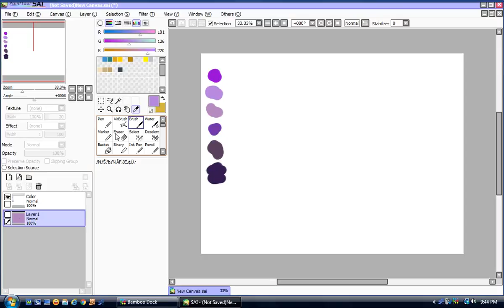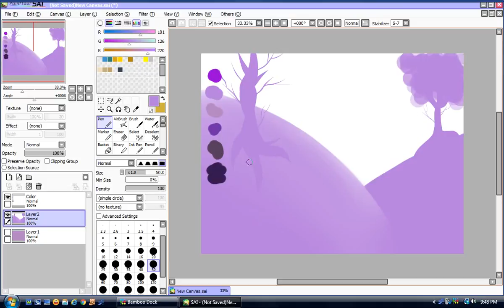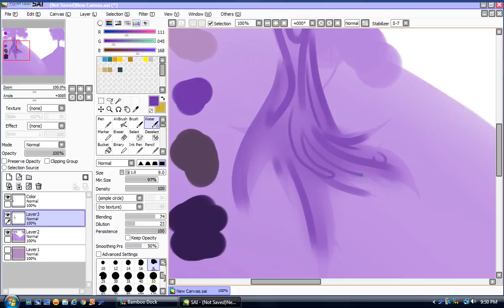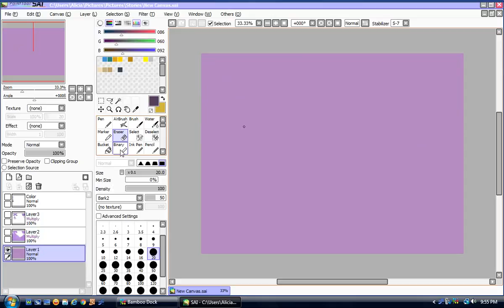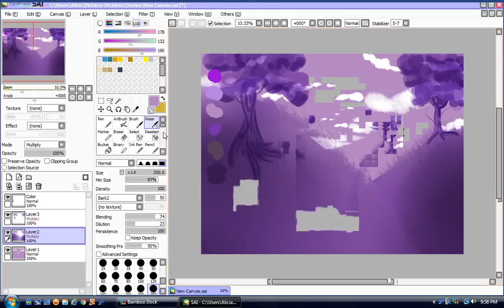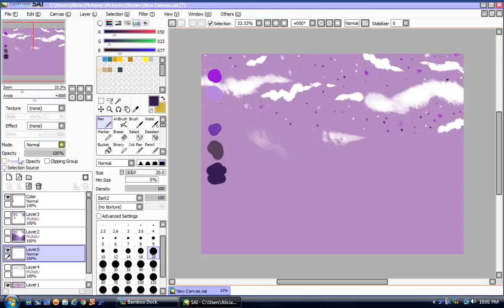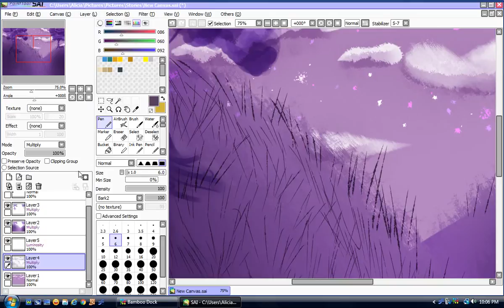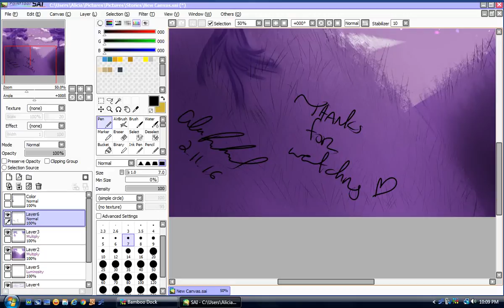Violet SIlence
Another original work. I decided to work with hues of violet/purple. Another stress reliever, just something to turn my brain off. Sort of worked.